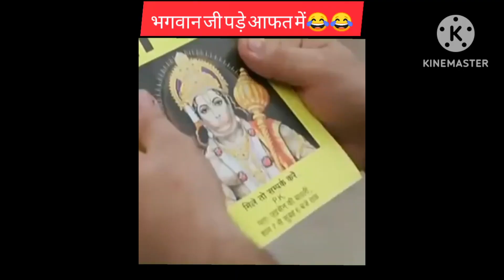बाबा साहेब आंबेडकर पर दहाड़े नाना पाटेकर, हिला डाली सरकार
दोस्तों वीडियो में दी गई जानकारी बाबासाहेब अंबेडकर के बारे में है आप सभी लोगों को यह वीडियो कैसी लगी हमें कमेंट कर कर जरूर बताएं

हमारी इस वीडियो को देखने के लिए आप सभी लोगों का दिल से धन्यवाद